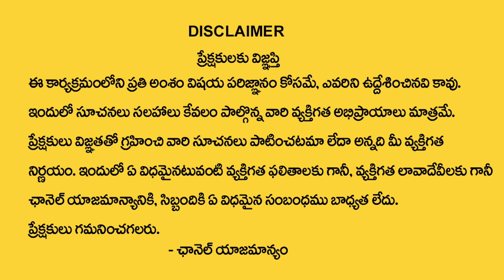తొలి ఏకాదశి పూజ-ఉపవాస నియమాలు పాటించాల్సిన విధానాలు ఇవే..| Toli Ekadashi 2023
Watch► తొలి ఏకాదశి పూజ-ఉపవాస నియమాలు పాటించాల్సిన విధానాలు ఇవే..| Toli Ekadashi 2023

Welcome To SumanTV Devotional YouTube Channel where World famous Astrologists, Spiritual guru’s and Numerologist share your their knowledge to the viewers. This channel is about Devotional, Numerology, Spirituality And Mystical Subjects. Here We Publish Regular content on Devotional forecast of daily, weekly or monthly horoscope’s as well as We give you the real insights of your personal horoscope.